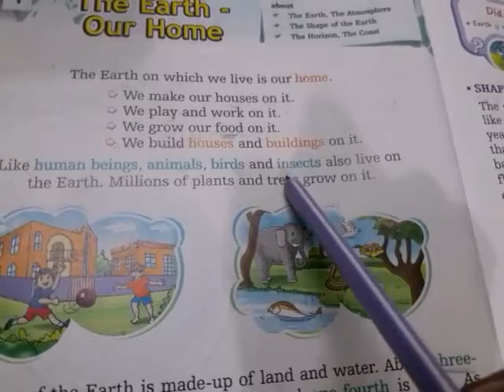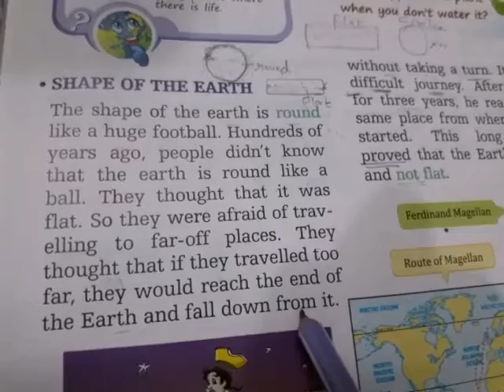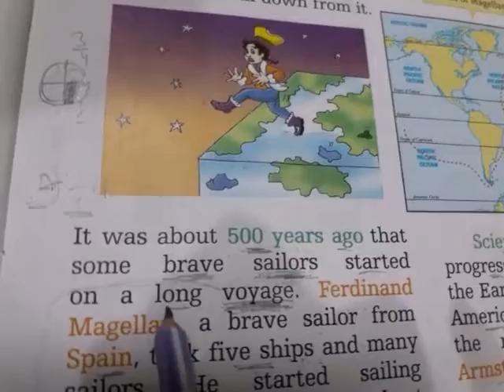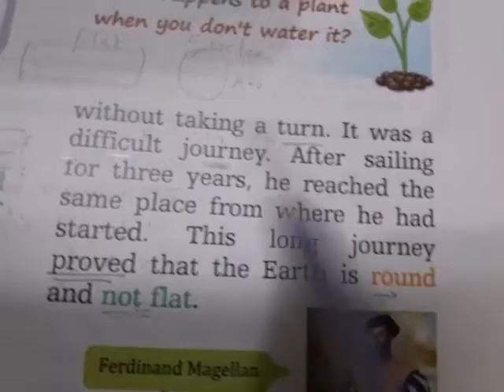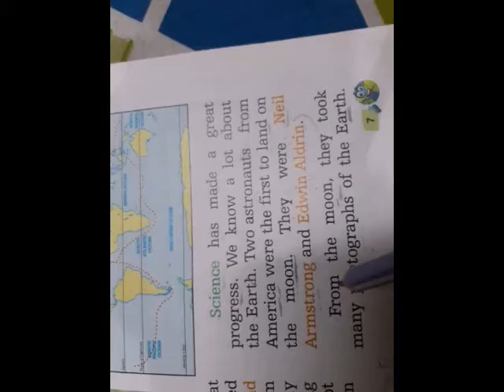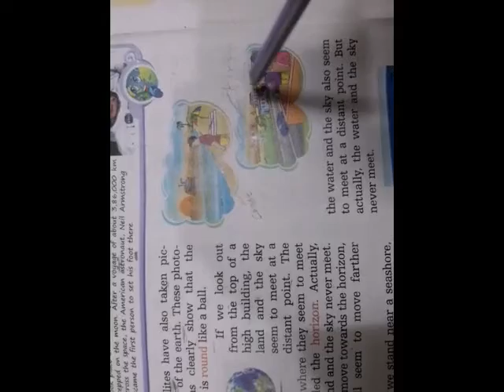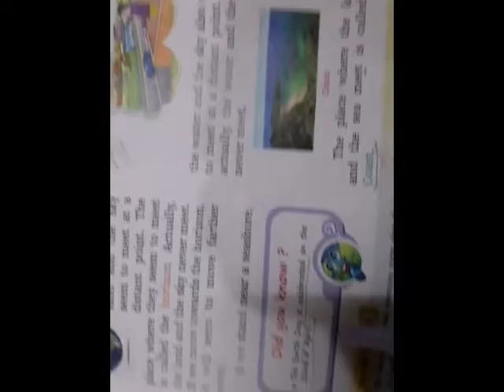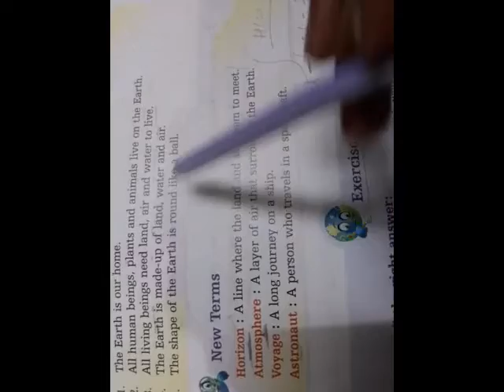Teaching tutor- Ch 1, The Earth-Our Home(pg no.7, 8, 9)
Class 3: lesson 1, The Earth, Our Home